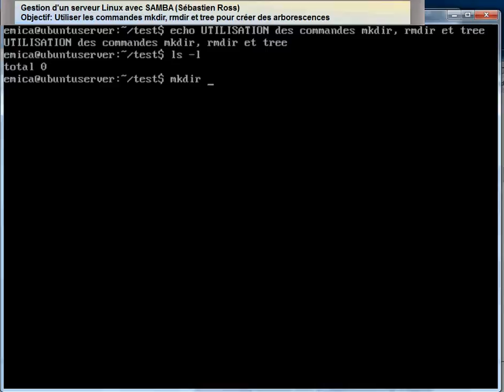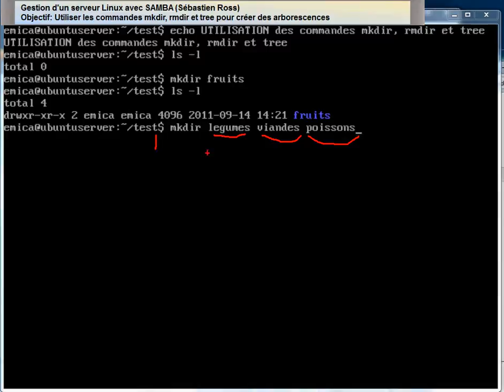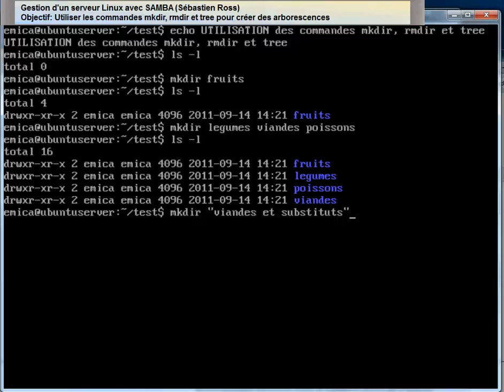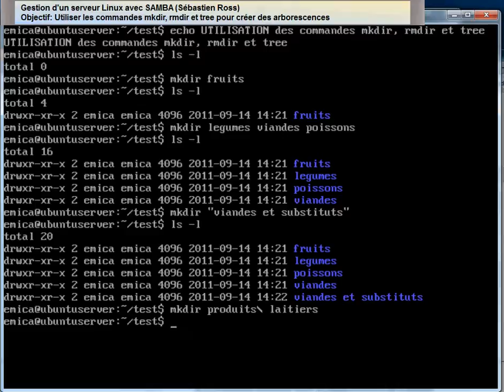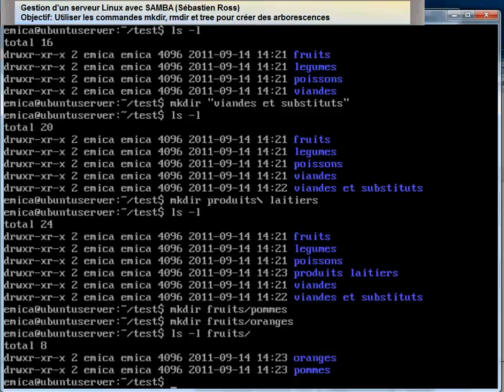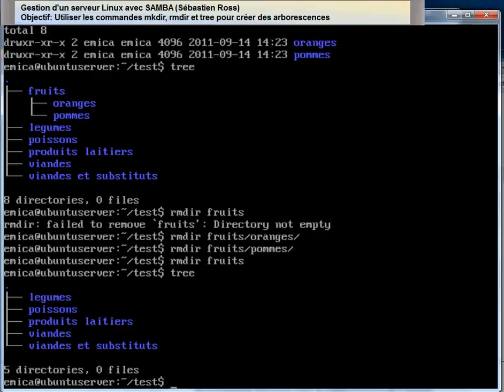Linux_ubuntu_server - arborescences de repertoires - mkdir-rmdir-tree.avi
Vidéo produite dans le cadre d'une formation de base sur l'utilisation d'un serveur Linux Ubuntu comme serveur de fichiers pour des clients Windows